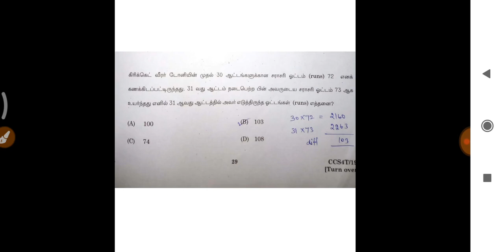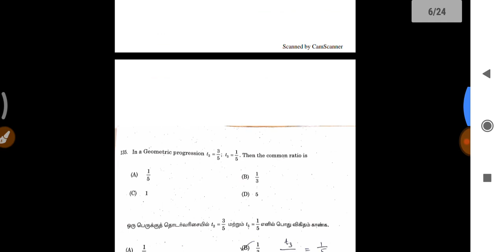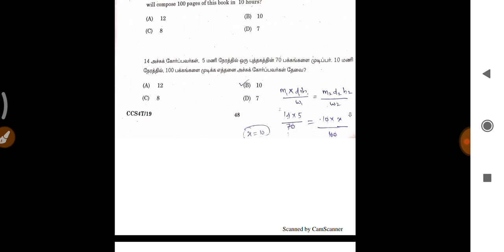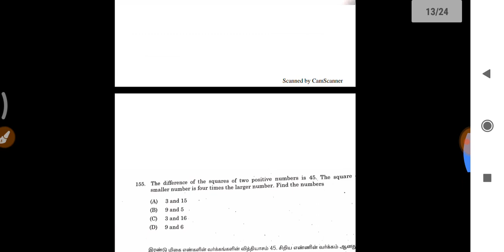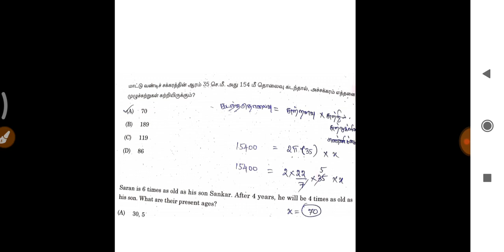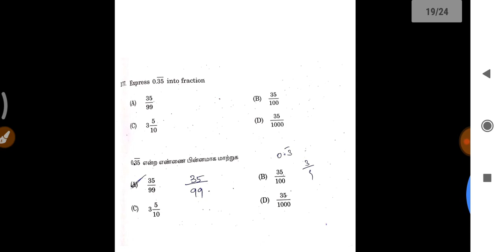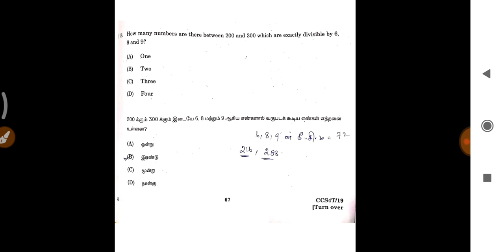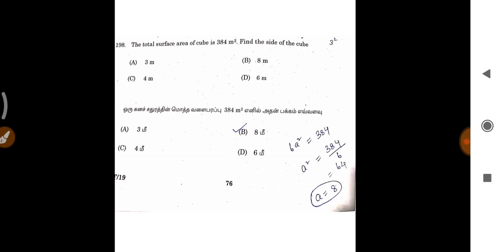Sept-1 தேர்வில் TNPSC Gr-4 MATHSல் 25/25 சரியாக போட்டீர்களா, மீதி அனைத்து கேள்விக்கும் விடை தேவையா!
Published on 3rd Sept 2019